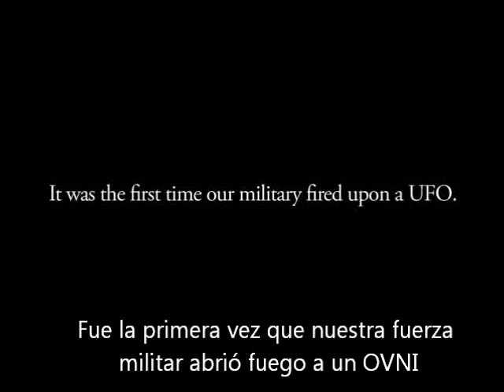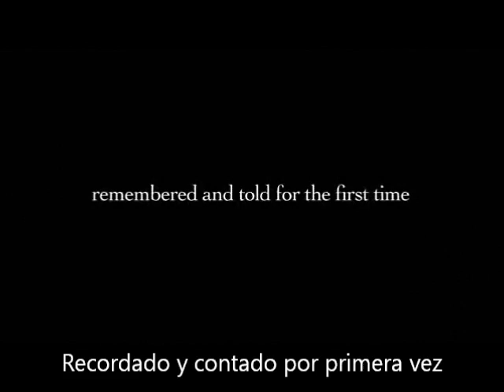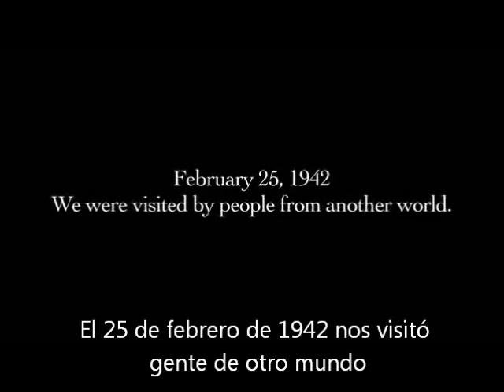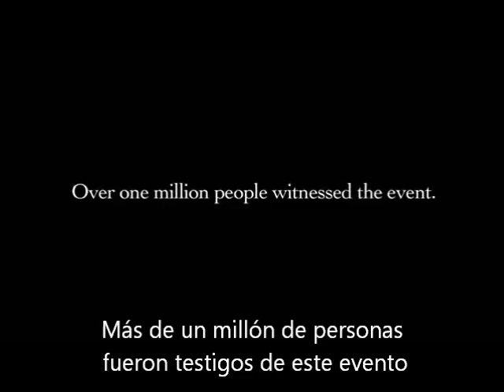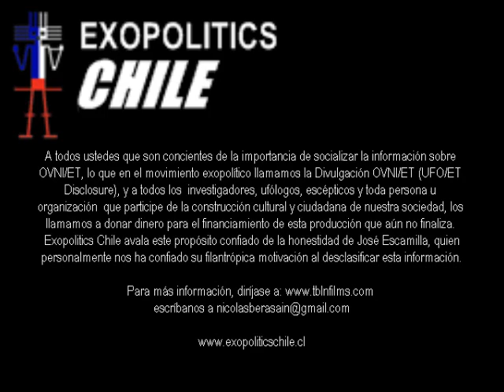The Battle of Los Angeles - José Escamilla - Exopolitics Chile - Español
The Battle of Los Angeles, de José Escamilla
Trailer subtitulado en español
Exopolitics Chile